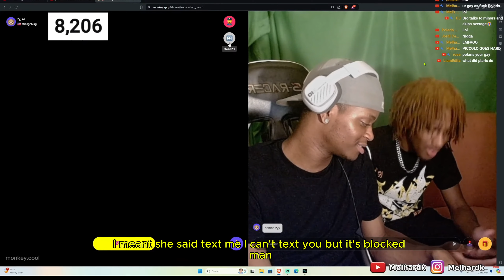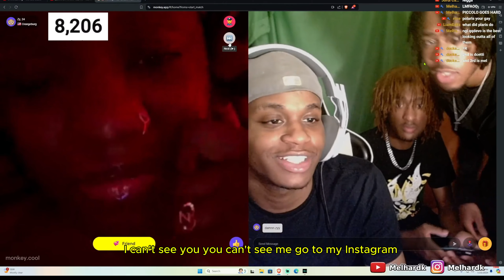RIZZING UP BADDIES ON MONKEY APP (she wanted to get trained) !!